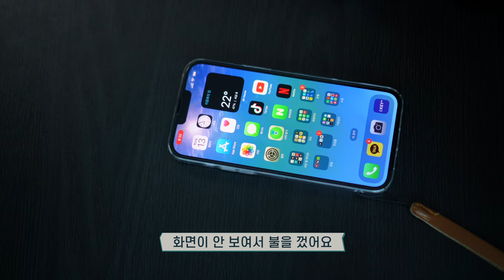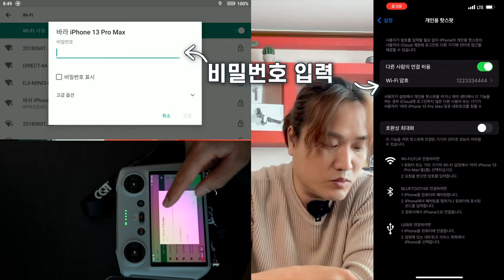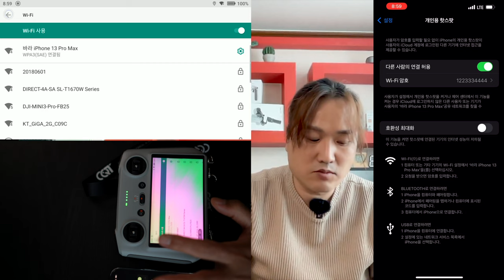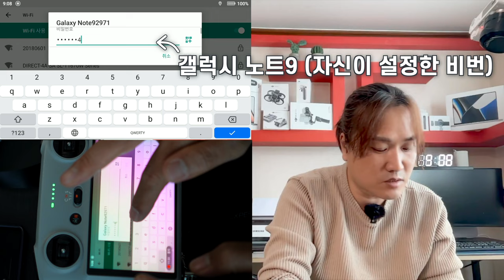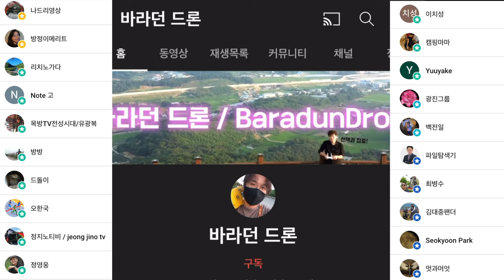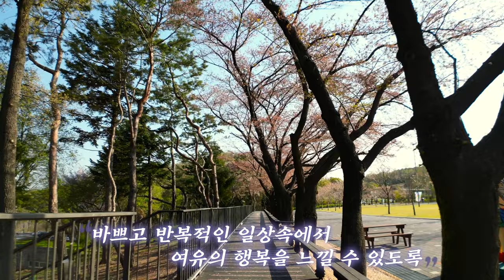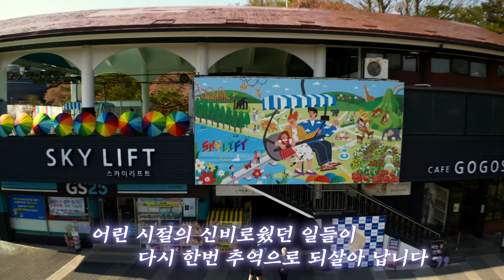dji rc 인터넷 연결 하는 방법 아이폰으로 연결 하는 법 갤럭시로 연결 하는 법 그리고 서울대공원 드론 영상까지 알차게 넣었습니다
0:00 인트로
0:22 시작
1:00 내일 리모콘 바꿀께요
2:00 저 일해야해요 ㅜㅜ

ㅡㅡㅡㅡ

2차 편집 또는 퍼나르기 또는 링크 악의적이지만 않다면 다 괜찮습니다
ㅡㅡㅡㅡ

1. 바라던드론 구독자 모임입니다.
2.공지 확인 및 투표 참여 하셔야 합니다.
3.최대 인원은 100명입니다. (가득 차면 못들어가요)

ㅡㅡㅡㅡ

바라던 장비